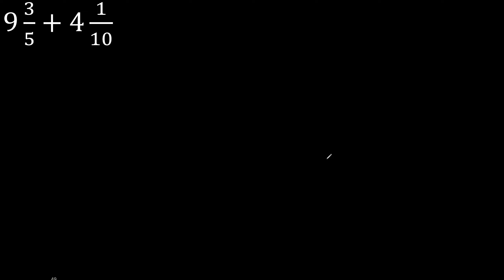9 3/5+4 1/10 suma de fracciones mixtas con distinto denominador heterogeneas quebrados